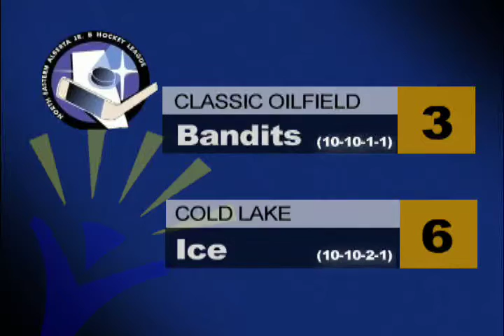NEWCAP SPORTS DEC 13 2015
Today's news stories from Lloydminster and surrounding area including: World Jrs, Bobcats, Pontiacs, Bandits, AAA Bobcats, Lobos, and Barons Results.